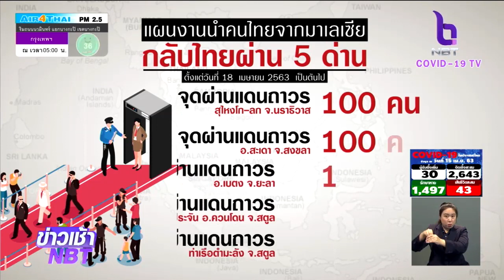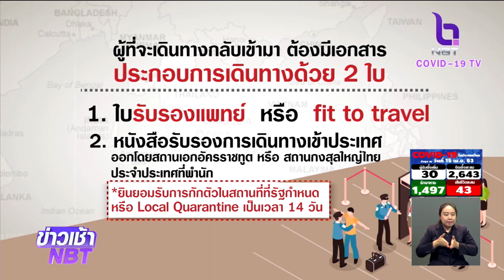"นราธิวาส-ยะลา" เตรียมพร้อมศูนย์คัดกรองรับคนไทยกลับจากมาเลเซีย ย้ำต้องกักตัวในสถานที่รัฐกำหนด 14 วัน